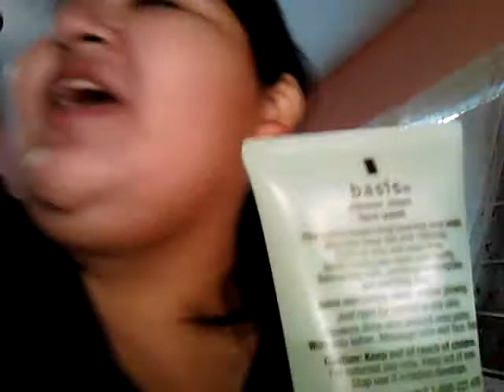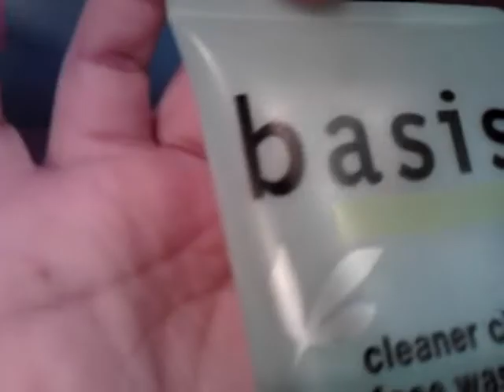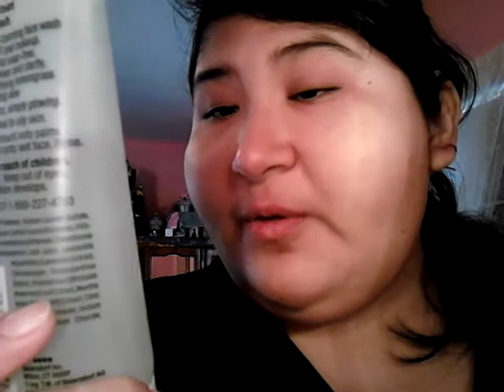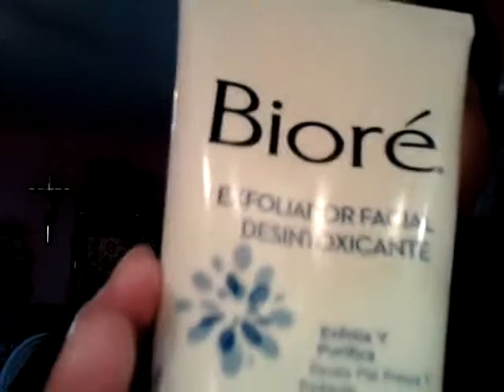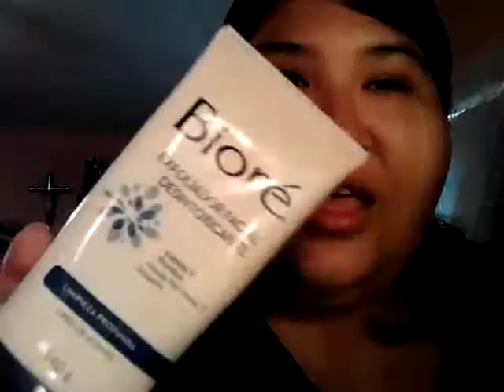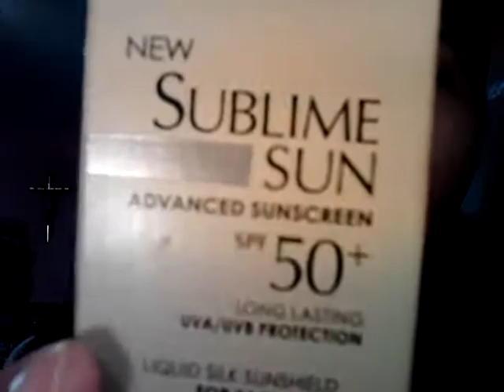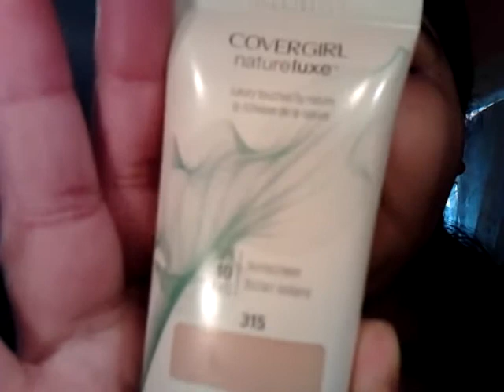PRODUCTOS FACIALES QUE UTILIZO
INFORMACION  ADICIONAL DESPLIEGALA.

LAS MARCAS MENSIONADAS EN EL VIDEO NO ME PAGAN PARA HABLAR DE ELLAS ES TOTALMENTE MI OPINION   DE CADA PRODUCTO+